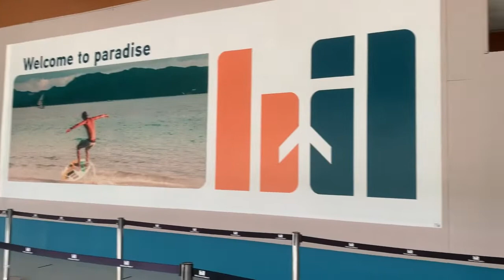BORACAY 2022 (DAY 1)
Hi guys. ✨

Musician: Philip E Morris
Musician: Not The King